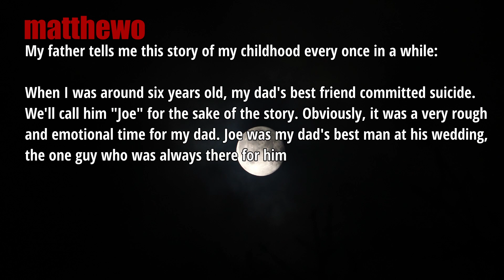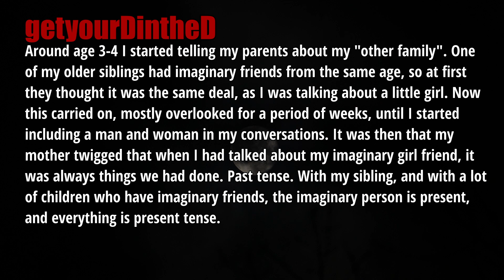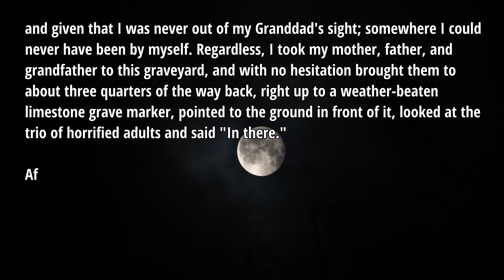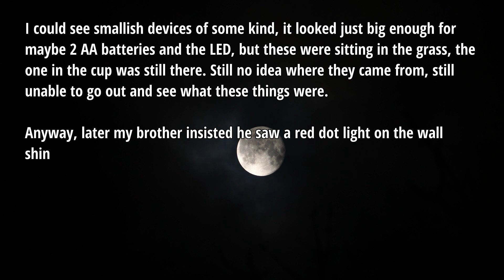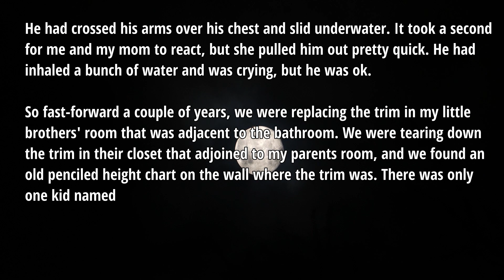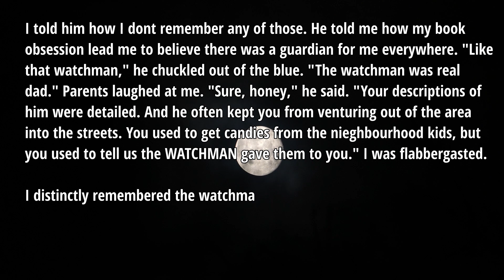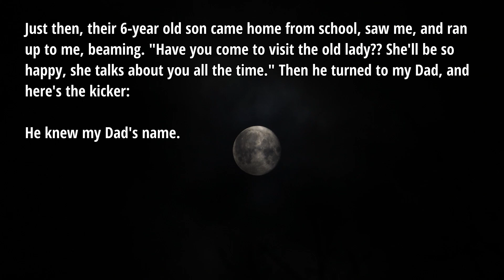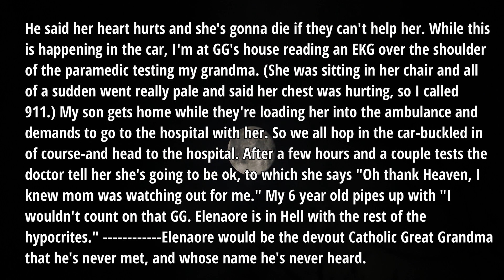The Scariest & Creepiest Parenting Stories of All Time From Reddit - Paranormal Stories From Kids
Hi guys, welcome to Mysterious Reddit! The internet is full of creepy content, but perhaps none as scary as the tales that come from our children. In this video, I'm going to show you some of the scariest and creepiest stories I've collected from reddit. The stories vary in length and range from ghost stories to bedtime stories and everything in between.

All the stories are picked from r/askreddit, and manually organized by me.

Story Chapters:
0:00 Story 1
2:51 Story 2
6:48 Story 3
9:21 Story 4
11:00 Story 5
12:40 Story 6
15:46 Story 7
17:34 Story 8